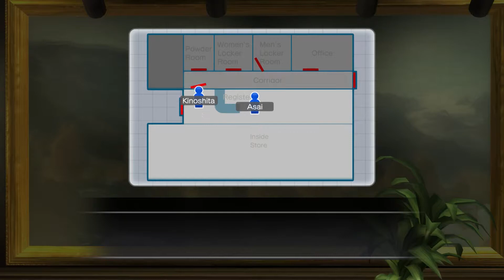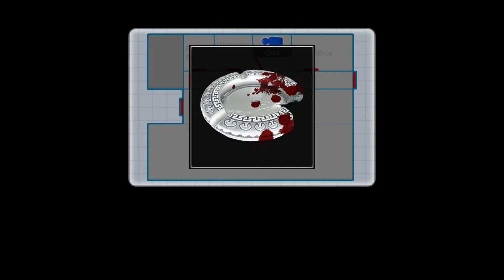Mine's Gift for Kiryu | Yakuza 3 Remastered Walkthrough #21 (No Commentary)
00:00:00 - Chapter 9: The Plot
00:21:42 - Substory 100: The Fifth Bouncer
00:28:42 - Substory 95: Bouncers Needed (Part 2/2)
00:31:26 - Substory 73: Mars Fighters in Tokyo
00:42:56 - Substory 80: Your Fortunes Told Here
00:55:21 - Substory 9: Murder at Café Alps (Part 1/2)
01:05:00 - Substory 77: Stealing from the Dragon's Hoard
01:06:37 - Substory 76: Disconnected